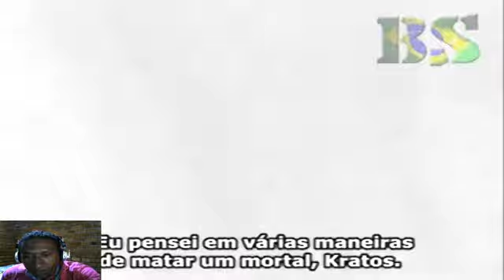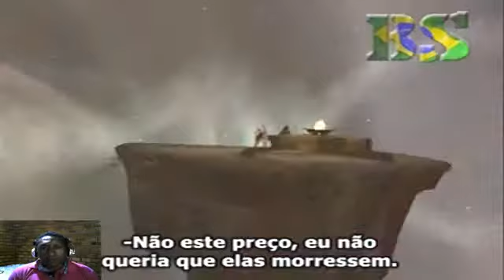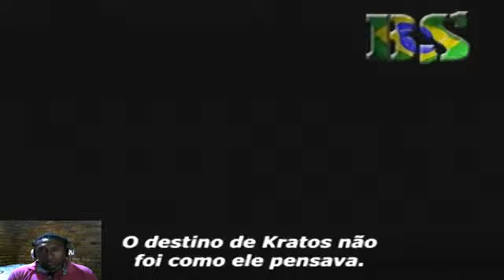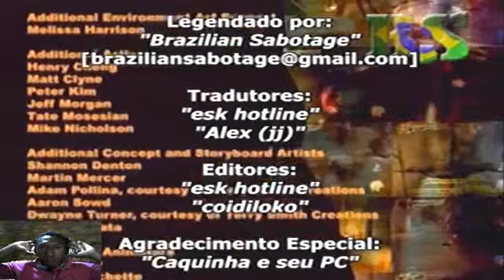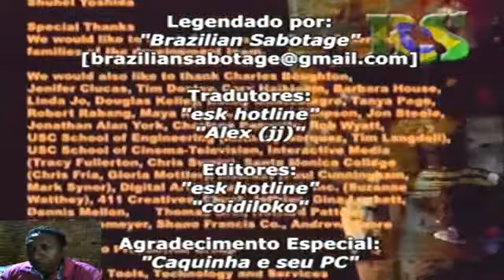GOD OF WAR - DUBLADO ZERANDO O GAME- # ULTIMA BATALHA #11 Playthrough